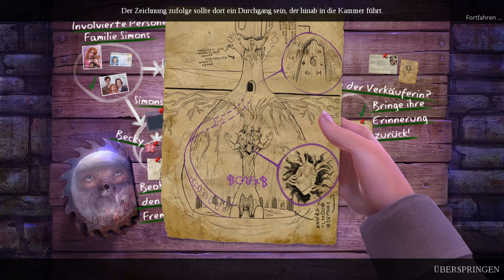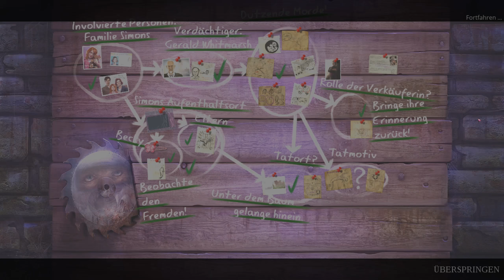Das ANWESEN #9 🔮 Enigmatis 2: Die Nebel von Ravenwood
Enigmatis 2: Die Nebel von Ravenwood
- PC Wimmelbild -

Zwei Jahre sind seit den Ereignissen in Maple Creek vergangen.
In den letzten Monaten ist unsere Detektivin dem dämonischen Priester, den sie vor einem Jahr bekämpfte, immer näher gekommen. Und doch ist er ihr stets einen Schritt voraus.

Mitten auf dem Redwood Highway trifft sie auf ein verlassenes Wohnmobil.
Das Dach trägt die Spuren einer riesigen Klaue, und die Habschaften der Familie liegen überall verstreut. Alles deutet darauf hin, dass der Angriff erst vor kurzem stattgefunden hat.
Die Spur führt in den nahegelegenen Ravenwood Park...

Als unsere Detektivin den Park betritt, fühlt sie sich beobachtet. Dunkle Schatten lauern hinter der Idylle des Parks und den misstrauischen Blicken der überfreundlichen Angestellten.
Gibt es hier eine Verbindung zu Maple Creek und dem Priester?